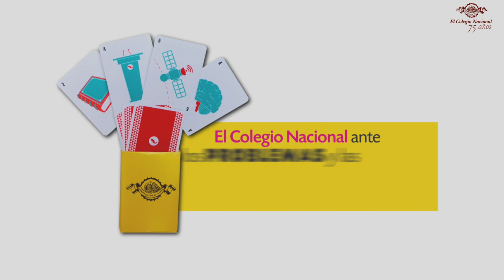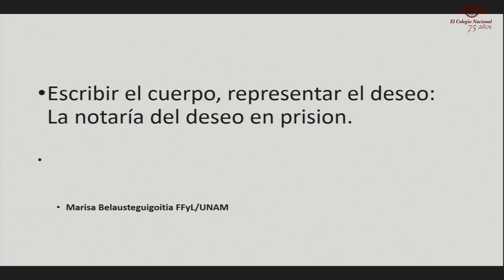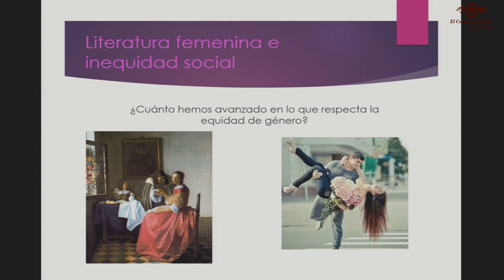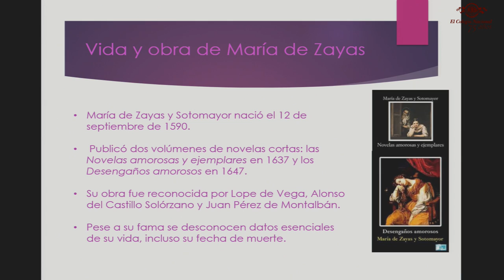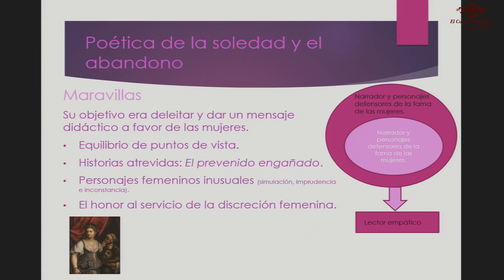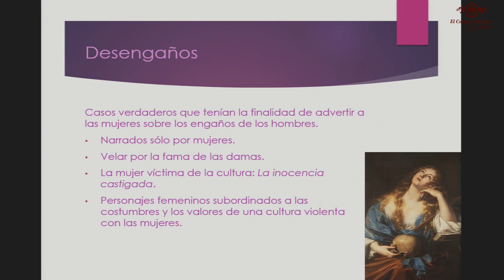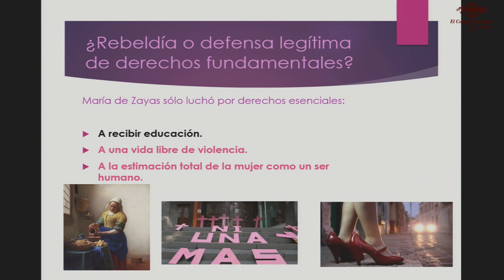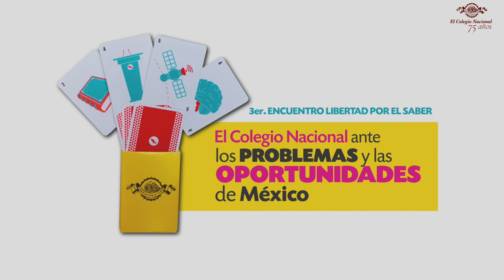Desigualdad y mujer. Mesa. 3er. Encuentro Libertad por el saber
3er. Encuentro Libertad por el saber: El Colegio Nacional ante los problemas y las oportunidades de México

Comité organizador: Concepción Company Company, José Ramón Cossío Díaz, José Sarukhán y Diego Valadés

Domingo 21 /12 h
Mesa Desigualdad y mujer

Coordina: Vicente Quirarte (ECN)

Participan: Marisa Belausteguigoitia (UNAM) Verónica Corona (Mujeres en Pacificación Sororal, A. C.) Claudia Domínguez (UAM-Iztapalapa)

Especialistas reflexionarán en torno al papel de la mujer en la sociedad.

Desde hace tres años, El Colegio Nacional realiza el Encuentro Libertad por el Saber el cual pone bajo la lupa, para discutir, diagnosticar y proponer, un tema nodal para la sociedad mexicana. En esta edición, el encuentro versará en torno a algunos de los grandes problemas de México y los retos y oportunidades que la sociedad debe enfrentar y asumir para hacer de nuestro país uno mejor.

A lo largo de una semana, del 14 al 21 de octubre, reconocidos especialistas discutirán trece grandes problemas, que son realidades del México actual: el medio ambiente, los riesgos derivados de fenómenos naturales, las dificultades en materia de salud que enfrenta México, el abandono de los pueblos indígenas, la pérdida de patrimonios intangibles y de pluralidad cultural, los retos que enfrentan las instituciones culturales, el deterioro educativo en casi todos los niveles, el Estado de derecho y la corrupción, el creciente racismo e intolerancia, la violencia, seguridad, el crimen organizado y la desigualdad.

En cada una de las mesas, los especialistas harán un diagnóstico, identificarán los aspectos problemáticos centrales y propondrán estrategias y acciones para prevenir, atenuar o combatir tales problemas.